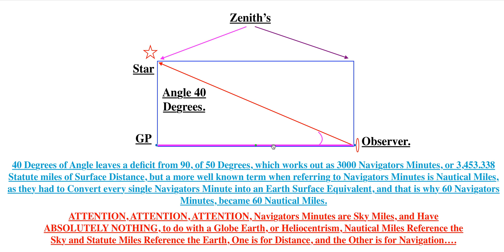Nautical Miles, Explained ?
The Explanation of what a Nautical Mile is, and is Not.